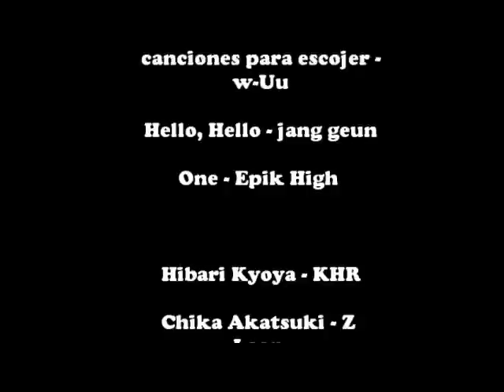✖..【 Hello ♥ Hello 】 Chika x Hibari ▧ ן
Lalalala~ se supone debi subirlo hace 1 hora que todavia era 9 de marzo Dx pero lalala problemas tecnicos~ un ovni vino en son de paz a mi colonia y dejo sin luz a la calle completa(???) ok fue el clima ~ el chiste es que me quede sin luz Dx ~
y morire si no le gusta a Hibari (?)

Song; Hello Hello jang geun